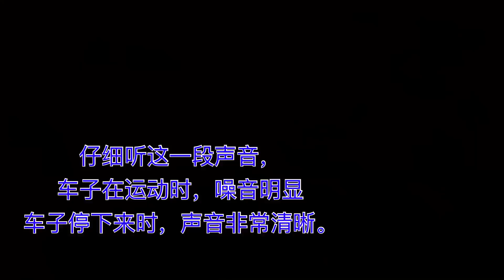【#320.A】如何在汽车内拍摄视频？老胡的解决方案。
本期节目，老胡向大家介绍如何在车内拍摄视频和提高录音的质量。简单实用！
《老胡的长征》全记录。真实，公开，现在进行时。

联系老胡
微信号：SeattleLaoHu
抖音号：SeattleLaoHu
  微博：西雅图老胡
   B站：西雅图老胡
微信群：胡朋苟友
*** 想知道老胡都用哪些器材做视频，到老胡的亚马逊网店看看：
*** 如果你有能力赞助老胡，我的梦想清单在这里。你下单，亚马逊（美国）会送来给我。